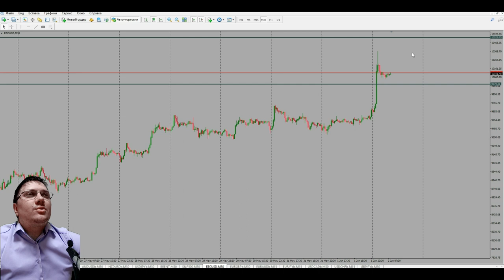Дмитрий Эйлер: обзор по валютным парам, нефти и BTC | AMarkets